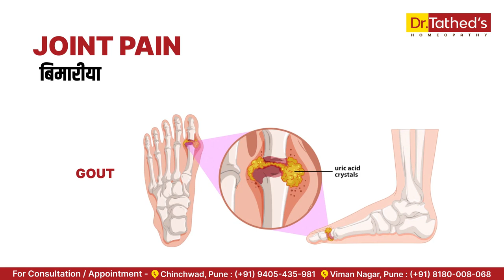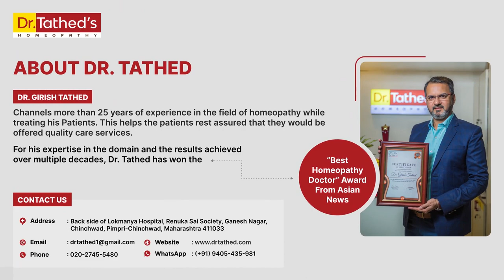🌟Discover Fast Relief for Joint Pain with Homeopathy Solutions. | Dr. Tathed's Homeopathy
🌟Are you seeking a natural solution for joint pain without the concerns of side effects from conventional medications? Look no further than homeopathy! In this comprehensive video, we explore the various causes of joint pain and how homeopathy provides effective relief.

From arthritis to injuries, we cover a wide range of conditions, shedding light on the underlying factors contributing to joint discomfort. Discover how homeopathy addresses the root cause of joint pain rather than merely alleviating symptoms.

Branch 2: Datta Mandir Chowk, Unit 106, 1st Floor, Lunkad Skymax Mall, Konark Nagar, Clover Park, Viman Nagar, Pune, Maharashtra 411014